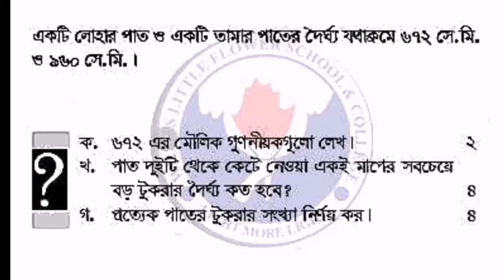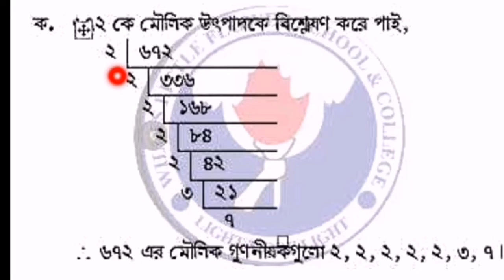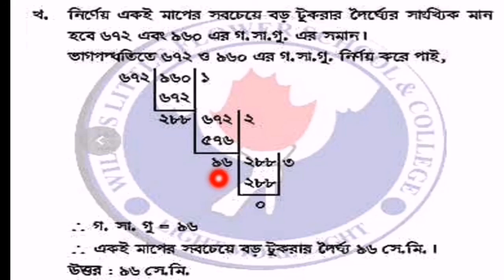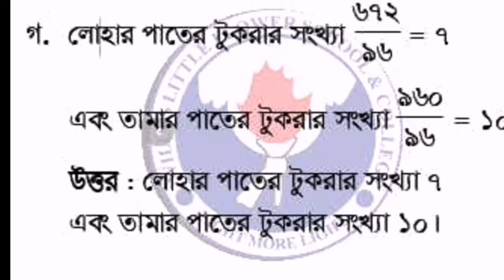লেকচার-০৮॥সৃজনশীল অংশ-১ ॥ষষ্ঠ শ্রেণি ॥অধ্যায়-১.৩ ॥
সৃজনশীল অংশের সমাধান ।